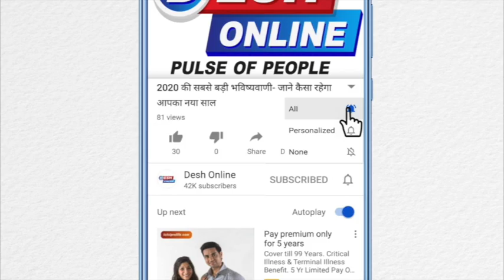Peace prayer in delhi All religions came together on the road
दिल्ली में हो रहे हिंसा को लेकर R.K.Puram में चर्च के फादर द्वारा शांती कैंडल मार्च

इस शांती कैंडल मार्च में करीब 800 सौ हिन्दू, मुश्लिम और ईसाई के लोग शामिल हुए

छोटे छोटे बच्चे, महिलाऐं पुरुष सभी ने हाथों में कैंडल लेकर 2 किलोमीटर से ज्यादा शांती कैंडल मार्च किया
दिल्ली के कई इलाकों मेंं लगातार NRC और CAA को लेकर हो रहे हंगामे और उग्र प्रदर्शन में 1 पुलिसकर्मी और कई लोगों की मौत हो गयी। इस उग्र प्रदर्शन से दिल्ली की शांति भंग हो गयी है आमलोग डरे और सहमे हुए हैं। दिल्ली में बढ़ती अशांती से परेशान R.K.Puram स्थित St.थॉमस चर्च के फादर और सैकड़ों स्थानीय हिन्दू, मुश्लिम और ईसाई के छोटे छोटे बच्चे, महिलाऐं पुरुष सभी ने हाथों में कैंडल लेकर 2 किलोमीटर से ज्यादा शांती कैंडल मार्च निकाला। यह कैंडल मार्च देर शाम करीब 8:00 बजे दिल्ली हिंसा में मारे गए लोगों की आत्मा की शांति के साथ दिल्ली में फैल रही अशांती के लिए एक कैंडल मार्च निकाला।
Thnik Love. Think Peace. Think Harmony. हाथों में कैंडल और जुवां पर शांती,,,, सड़क पर पैदल मार्च कर रहे ये सभी सैकड़ों लोग एक समुदाय के नही हैं पर इनकी भावना एक है। चर्च के फादर ने कहाँ "हिंदू मुस्लिम सिख ईसाई सब लोग आपस में भाई-भाई" उन्होंने कहाँ दिल्ली में लगातार बढ़ते हिंसा से सभी समुदाय के लोग काफी डरे हर हैं, आज हमलोग करीब 800 से ज्यादा हिन्दू, मुश्लिम और ईसाई समेत सभी धर्मों के लोग जिसमे छोटे छोटे बच्चे, महिलाऐं पुरुष सभी लोग उग्र हंगामे में मारे गए लोगो के आत्मा के शांति समेत अशांति फैलाने वाले लोगो के मन को शांत करने के लिए ये शांति कैंडल मार्च निकाले हैं। हमलोग हिंदू मुस्लिम सिख ईसाई सब लोग आपस में भाई-भाई हैं किसी को भी हिंसा नहीं फैलानी चाहिए और समाज में भाईचारा कायम रखना चाहिए।

इस शांति कैंडल मार्च में शामिल प्रजापति ब्रह्माकुमारी संस्था की महिला सहायिका फलक ने कहाँ की।इस तरह उग्र प्रदर्शन कर दिल्ली शहर को नुकशान पहुचाना और आपस में भाई द्वारा भाई को ही मारना ये हमारी सभ्यता नही है। हमलोग भारत देश में रहते हैं और यहाँ चाहे कोई हिन्दू हो, मुश्लिम हो शिख हो या ईसाई हमसब भाई भाई हैं और इस तरह उग्र प्रदर्शन कर अपनो का ही नुकशान कर रहे हैं न कि की किसी और का। आज के इस शांति कैंडल मार्च का मकशद दिल्ली के उनलोगों को बताना चाहता हूँ जो अपने को भारतवासी न समझ इस तरह का उग्र हंगामा कर दिल्ली समेत पूरे देश की छवि धूमिल करना चाहते हैं।
इस शांति कैंडल मार्च में शामिल सभी लोग दिल्ली समेत पूरे भारत के सभी लोग आपस में भाई-भाई हैं किसी को भी हिंसा नहीं फैलानी चाहिए और समाज में भाईचारा का संदेश देना चाहिए। भगवान से हम यही कामना करते हैं कि जल्द से जल्द हालात शांत हो जाएं क्योंकि लोगों के घर उजड़ गए हैं लोग काफी परेशान हैं लोगों को काफी दिक्कतों का सामना करना पड़ रहा है।